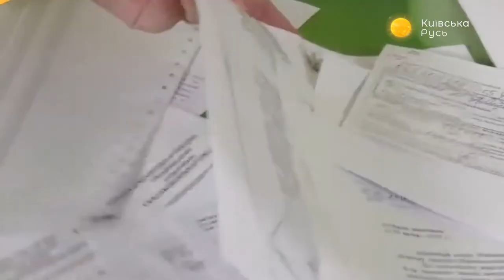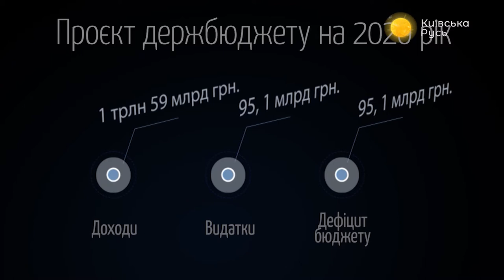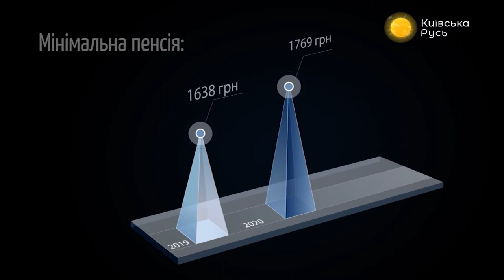Кабмин отменит соцвыплаты и субсидии? – Прайм. Аналитика с Васильцом // 21.10.2019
Верховная Рада приняла закон о проверке пенсий, субсидий и других соцвыплат. Предлагается ввести верификацию выплат, которые осуществляют за счёт средств государственного и местных бюджетов, а также фондов социального и пенсионного страхования. Уже сейчас политологи и экономисты считают, что этот закон может привести к массовым пересмотрам и отмене субсидий и соцвыплат для простых украинцев. Так ли это – расскажут правозащитник Владимир Чемерис и народный депутат предыдущих созывов Андрей Павловский.

Распространи это видео!